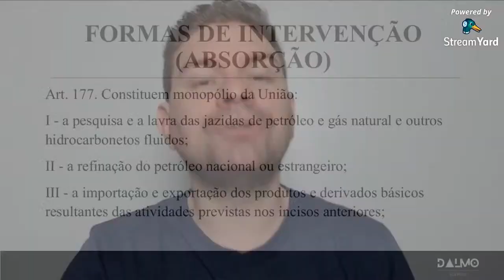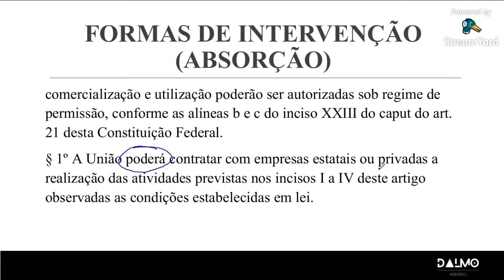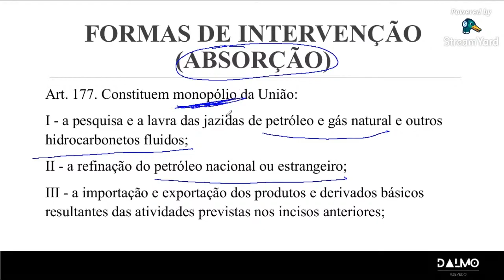INTERVENÇÃO ABSORÇÃO: ESTADO PODE DOMINAR UMA EMPRESA PRIVADA?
Vamos esclarecer esta dúvida neste vídeo, explicando a INTERVENÇÃO ABSORÇÃO.

👉Acompanhe o vídeo e comente o que achou.